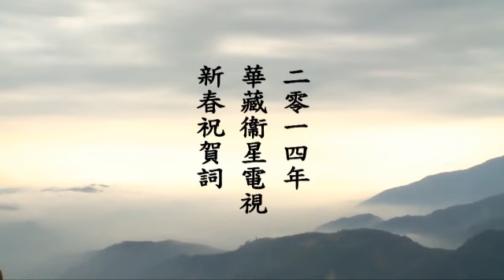2014年华藏卫星电视新春祝贺词 净空老法师主讲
2014年华藏卫星电视新春祝贺词  净空老法师主讲